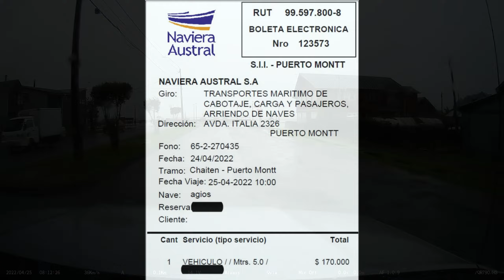30. 🇨🇱 Ferry from Chaitén to Puerto Montt - Full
Chaitén es una comuna de la zona sur de Chile ubicada en la provincia de Palena, Región de Los Lagos. Limita al norte con la comuna de Hualaihué, al oeste con el golfo de Ancud y el golfo de Corcovado, al oriente con las comunas de Futaleufú y de Palena y parte de la provincia del Chubut (Argentina), y al sur con la Región Aysén del General Carlos Ibáñez del Campo. Su capital es la ciudad de Chaitén.

Tiene una superficie de 8470,5 km², lo que la convierte en la comuna más grande de la región, de similar tamaño a la Isla Grande de Chiloé. Su población, al año 2017, es de 5071 habitantes.2​

La erupción del volcán Chaitén en mayo de 2008 provocó la evacuación de todos los habitantes de la comuna y la destrucción de la ciudad producto del desborde del río Blanco. Tras la catástrofe, el desarrollo de la comuna ha tenido un fuerte impulso en el turismo, gracias a que es la puerta de ingreso a la Región de Aysén a través de la Carretera Austral, y a la abundancia de lagos, ríos o bosques nativos con muy poca intervención humana, protegidos por los parques nacionales Corcovado y Pumalín.

Historia
El territorio de la actual comuna de Chaitén —al igual que casi todo el territorio de la provincia de Palena— permaneció por años inexplorado, incluso luego de la independencia de Chile. La zona fue visitada por varios navegantes chilotes que recorrieron sus terrenos, incluso en búsqueda de la mitológica Ciudad de los Césares.4​

Hallazgos de arte rupestre en las inmediaciones del cerro Vilcún —15 km al norte de la ciudad— señalan que en la zona hubo presencia humana hace más de setecientos años.5​

Las primeras concesiones de terrenos en las zonas actuales de la comuna fueron adjudicadas el 4 de noviembre de 1885 en Calbuco (sobre un predio de 74&nbsp;900 hectáreas),6​ En 1903, buques de estudios hidrográficos de la Armada de Chile encontraron la desembocadura del río Yelcho, que permitiría en los años posteriores la conexión hacia el interior de Palena.

En 1905 se establecieron los primeros habitantes de la costa de la comuna, iniciando la colonización de Palena.7​ En la desembocadura del Yelcho, el 12 de septiembre de 1921 se instalaron tres viviendas de colonos chilotes provenientes de Dalcahue en el sector de Chaitén Viejo y el 24 de agosto de 1933 se instaló un nuevo colono en Peñas Blancas.4​ Ambos sectores finalmente se fusionarían para dar forma a la localidad de Chaitén, cuyo nombre provino de una expresión del mapudungun, chai-chaitún, que significa «colar en chaivas», una especie de canasto.6​ Chaitén es oficialmente fundada como ciudad el 24 de febrero de 1940.8​7​

El volcán Chaitén es un centro volcánico de pequeñas dimensiones situado al oeste del volcán Michinmahuida en el sector de Chiloé continental. Posee una caldera de 2,5 x 4 km de ancho, dentro de la cual hay varios domos de lava, por lo cual se habla de que es un complejo volcánico de domos. La caldera está conformada por una secuencia preglacial de lavas y brechas. Uno de los domos de la caldera fue parcialmente destruido por la erupción pliniana del año 2008 y reconstruido por el mismo ciclo eruptivo. Actualmente, un nuevo de domo de aproximadamente 1 km3 ocupa la posición central de la caldera y mantiene actividad fumarólica débil.